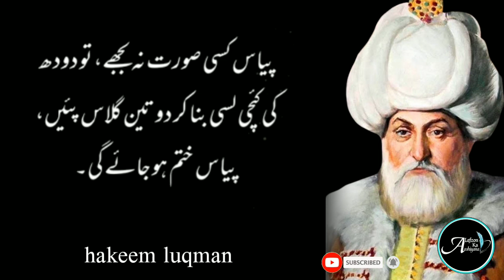Saari Raat Nafs Ko Khara Karna Hai Tu Sirf Ya | Alfazon Ka Ashiana | New Quotes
Alfazon Ka Aishna brings you life-changing things every day, so support it. * * * *

Artist Voice : Anas Khan
Editor : Anas Khan
Label : Alfazon Ka Ashiana
Uploaded By : Alfazon Ka Ashiana
Channel Owner (Anas Khan)

Note : All copyright are reserved by Alfazon Ka Ashiana, So don,t re-upload.If anyone try to use our content when they will face strike.